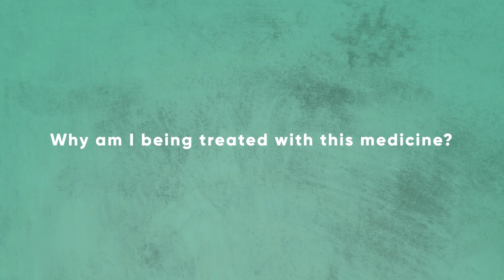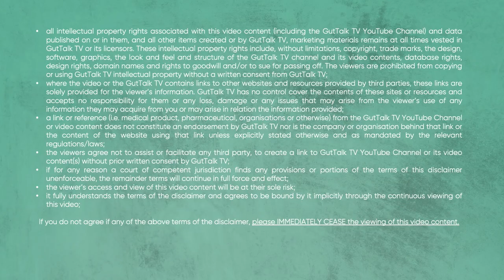Thiopurines (Azathiopurine, Mercaptopurine, Tioguanine) - IBD treatment explained by the experts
GutTalk TV by Dr Yoon An and Dr Jakob Begun (IBD specialists from Australia). They go through the "ins and outs" of IBD medications in attempt to answer all your questions.
- Why am I being treated with this medicine?
- How does it work?
- How long will it take to work?
- How do I take the medication?
- What are the possible side effects of thiopurines?
- How will I be monitored on this medication?
- Can the medication be used in pregnancy? What about breastfeeding?